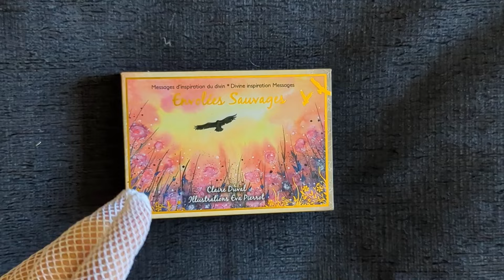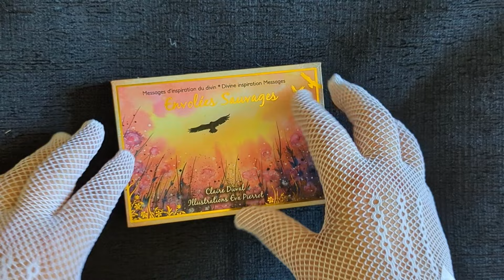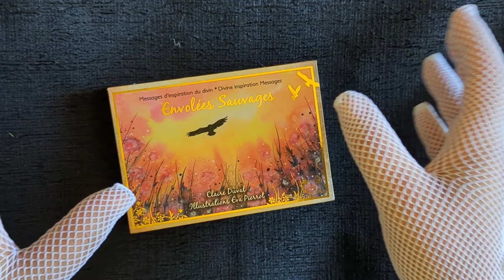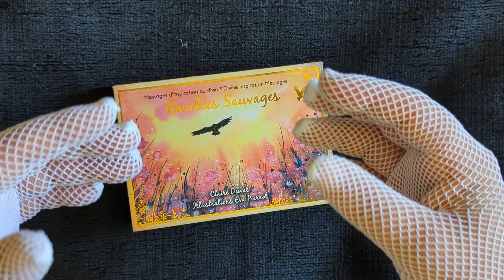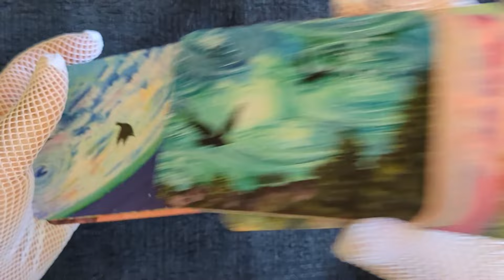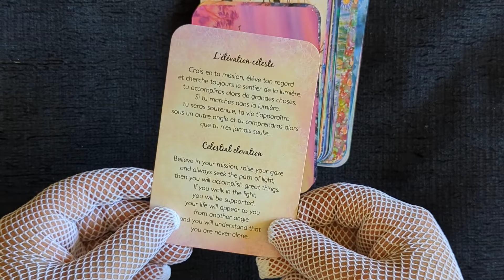Calmer son anxiété et recevoir un message de Marie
Un petit partage en espérant apporter un peu de paix dans vos cœurs.
Claire